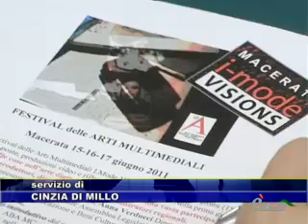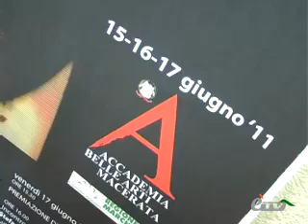MACERATA. I.MODE VISION DAL 15 AL 17 GIUGNO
MACERATA. 9 Giugno 2011. Tre giorni, dal 15 al 17 giugno, di proposte, produzioni video e riflessioni sull'arte digitale. E' I.Mode Visions il festival dell'arte digitale che si apre con un meeting sullo stato delle cose nell'arte digitale nelle Marche. Un appuntamento targato Accademia di Belle Arti di Macerata.